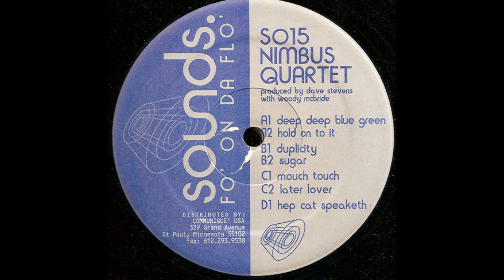Nimbus Quartet - Sugar [SO15]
Nimbus Quartet – Fo' On Da Flo'
Label: Sounds. – SO15
Format: 2 x Vinyl, 12", 33 ⅓ RPM
Country: US
Released: 1995
Genre: Electronic
Style: House, Techno